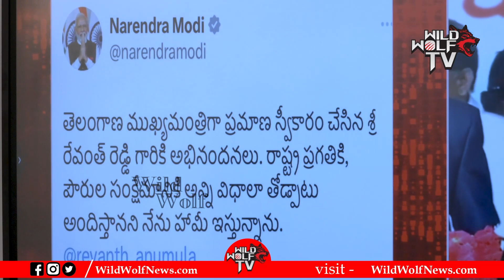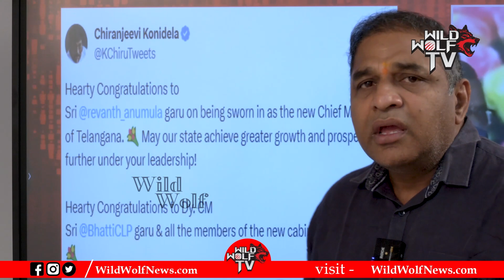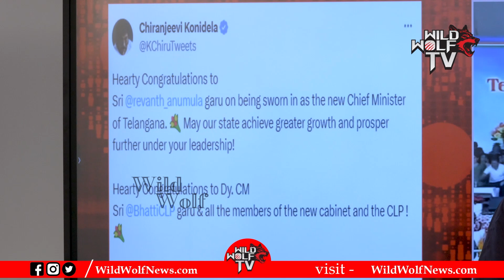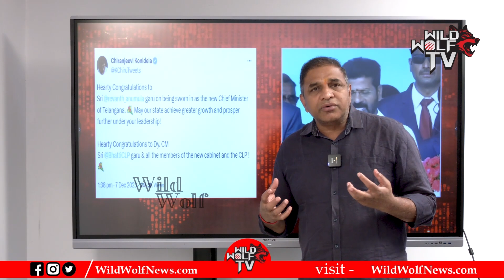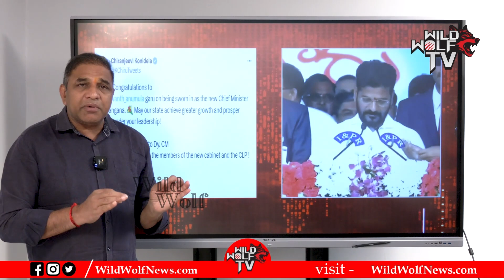నాది గ్యారంటీ రేవంత్‌ కి మోదీ సంచలన హామీ ...!! | Revanth Reddy | Congress | Narendra Modi | BJP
Watch► నాది గ్యారంటీ రేవంత్‌ కి మోదీ సంచలన హామీ ...!! | Revanth Reddy | Congress | Narendra Modi | BJP | Wild Wolf Digital